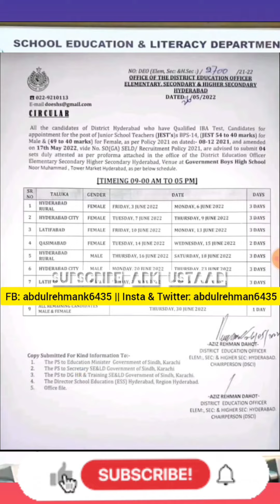Hyderabad pst JEST update today - pst jest Hyderabad update - DEO Hyderabad update PST JEST today